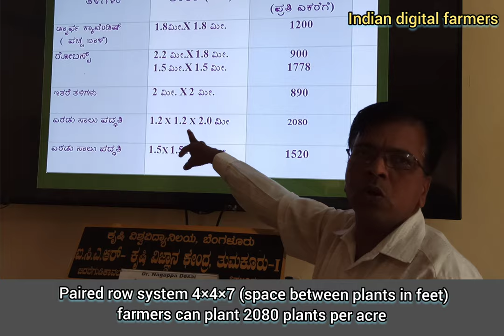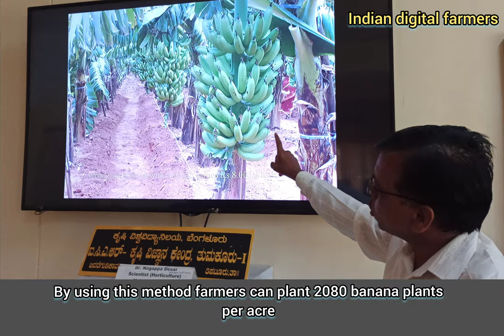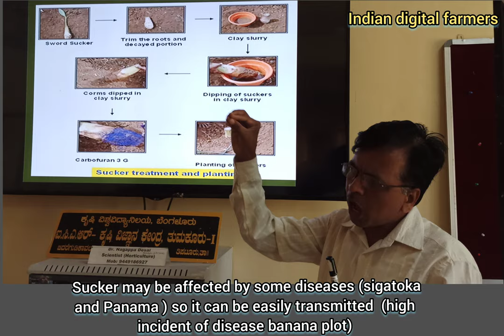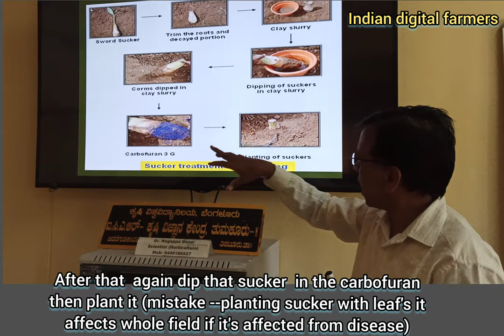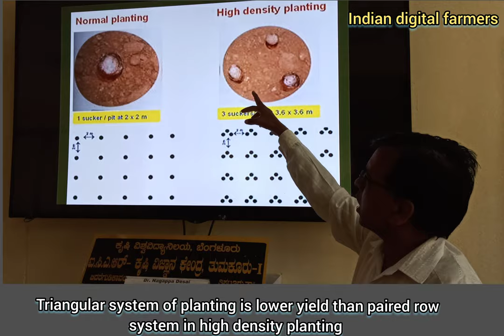Banana cultivation part Two // how to plant 2080 banana plants per acre 2021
ಬಾಳೆ ಕೃಷಿ ಬಗ್ಗೆ ಮಾಹಿತಿ ವಿಡಿಯೋ ಭಾಗ 02

ಕಂದುಗಳು ಉಪಚಾರದ ಬಗ್ಗೆ ಮಾಹಿತಿ

ಎಕರೆಗೆ  ಬಾಳೆ ಗಿಡಗಳ ನಾಟಿ ಮಾಡುವುದರ ಸಂಖ್ಯೆ ಬಗ್ಗೆ ಮಾಹಿತಿ